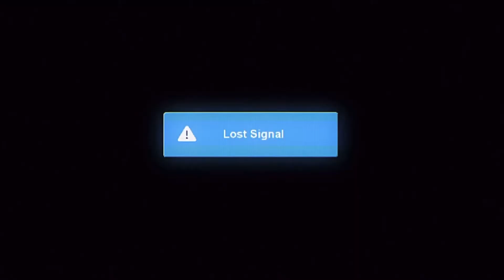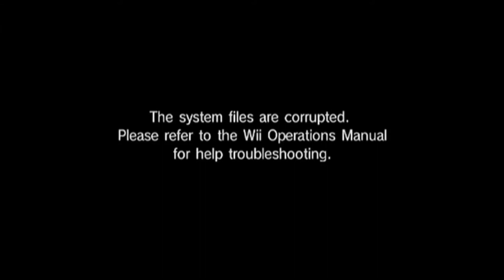(RARE!) Wii’s “The system files are corrupted.” Error On A “The Amazing World Of Gumball” Episode